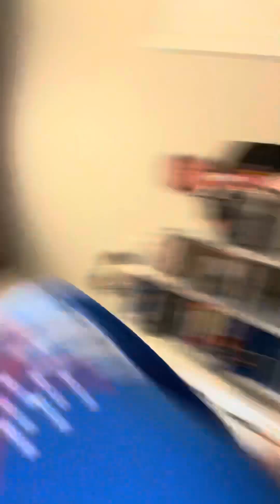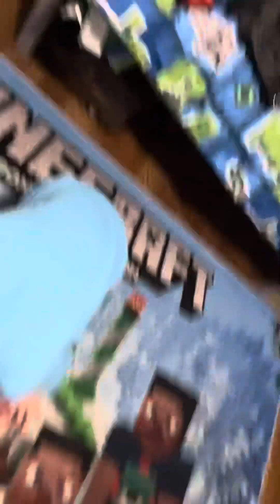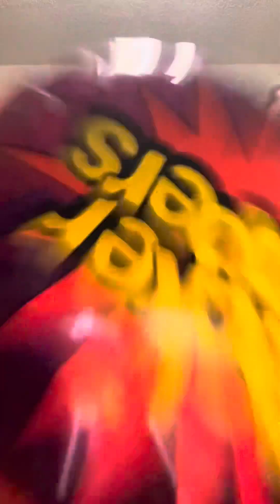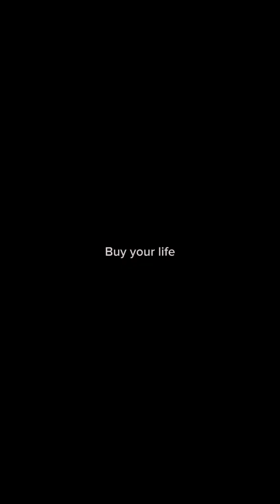￼￼￼me at the creek & playing hide & seek in the house😃😃😃